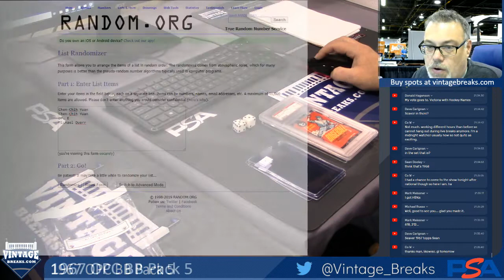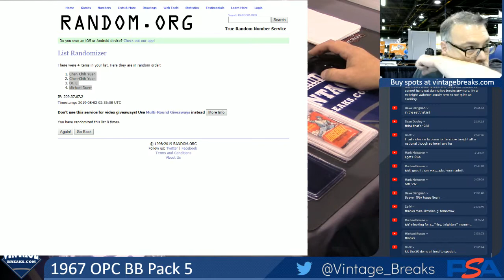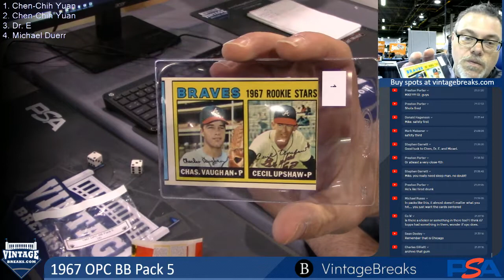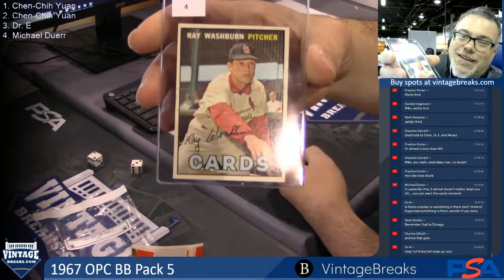08-01-19 1967 OPC Baseball PK 5 Break Opening Video